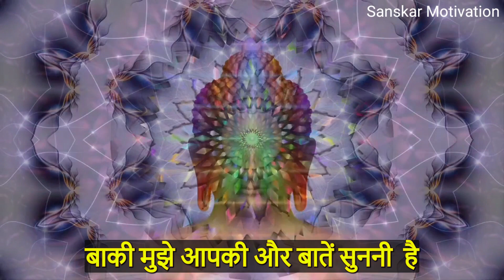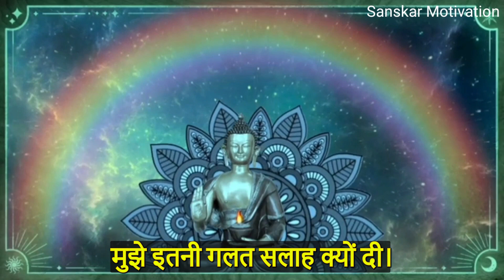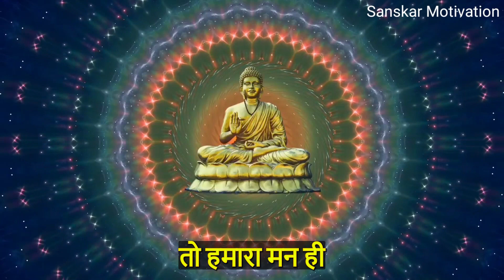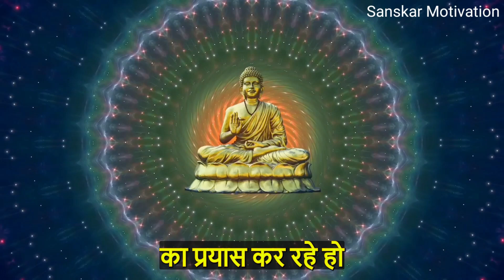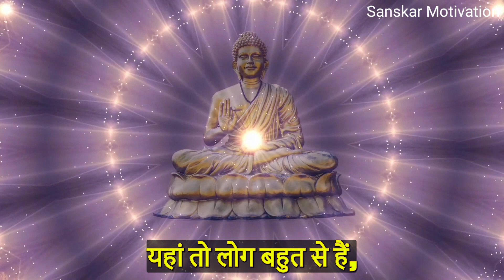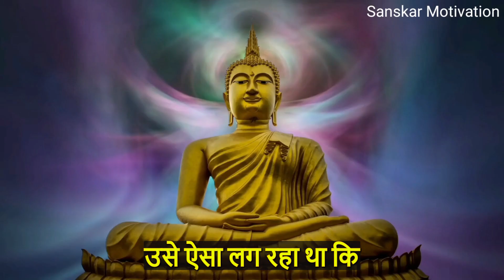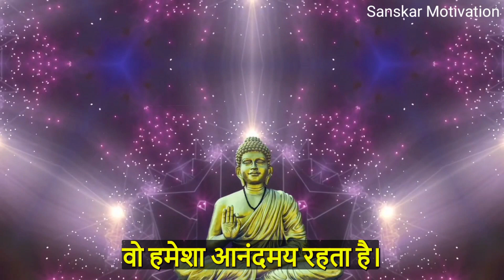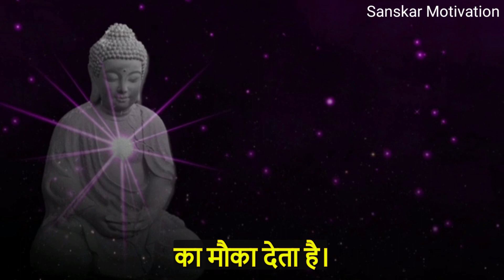ऐसे जियो जैसे की दुनिया में तुम अकेले हो | Buddha Story To Live Alone And Remove Sorrow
How to Control Your Mind & Emotions,
HOW TO CONTROL THOUGHTS OF YOUR MIND,
How To Stop Overthinking,
Buddhist Story On Overthinking,
Control your Mind in any Situation,
control your Subconscious Mind,
Buddhist story,
How to Remove Negative Thoughts,
Buddha story in hindi,
buddha teaching,
how to gautam buddha awakening,
बुद्धा की कहानी